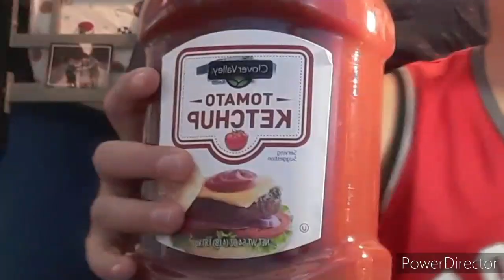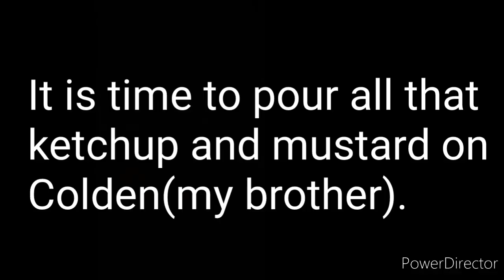Make The Shot or get KETCHUP DUMPED ON YOU!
I have 1 day to make 5 basketball trickshots, if I make the 5 trickshots then I get to pour 2 containers of ketchup on my brother.